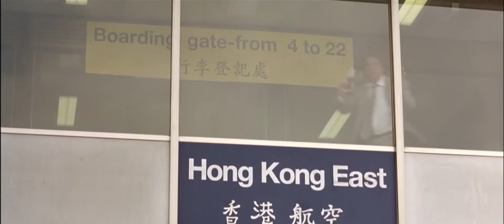Les anges gardiens - Extrait 8 - 1080p - (1995)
Les anges gardiens réalisé  par Jean Marie Poiré sortit en 1995
Extrait - Blu-ray - 1080p

Distribution : GAUMONT
Tous les droits reviennent au distributeur !

Bonne Visualisation !

© Gaumont - 1995